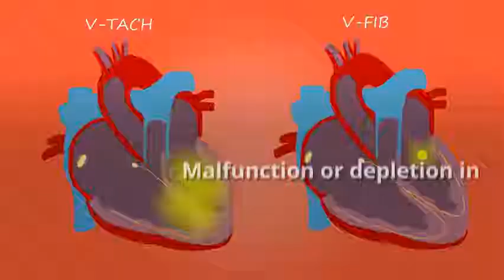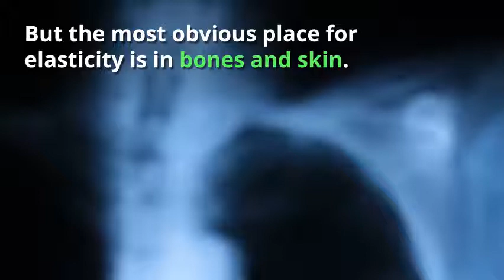Bioelasticity: Using the Body's Elastic Properties to Heal and Repair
Scientists are only just discovering how to use the body's elastic properties, from proteins found in bone, skin and cartilage, to heal and repair.